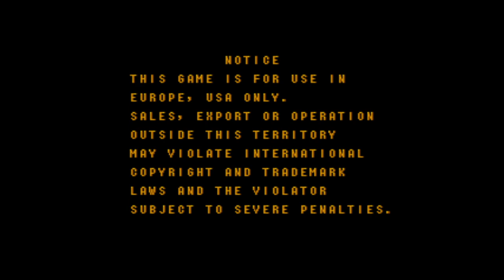Madi and Beef's Fight Palace: Knuckle Bash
Off to destroy the Bull Group!